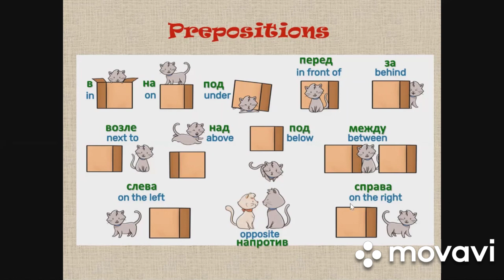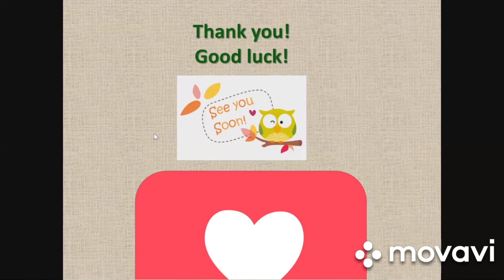4 Grade Module 3 Treasure map 2